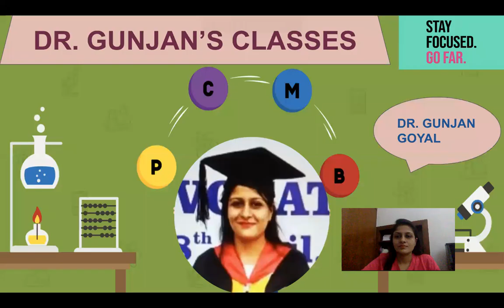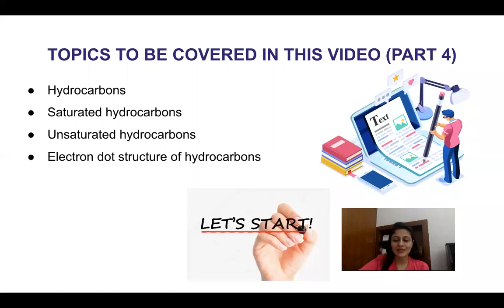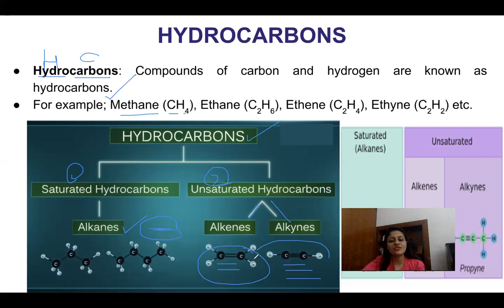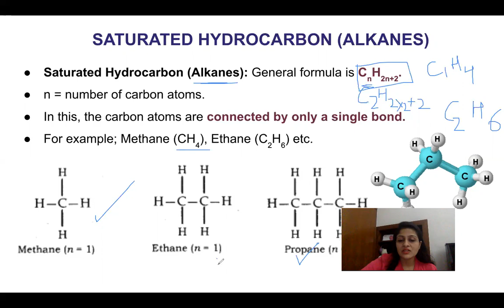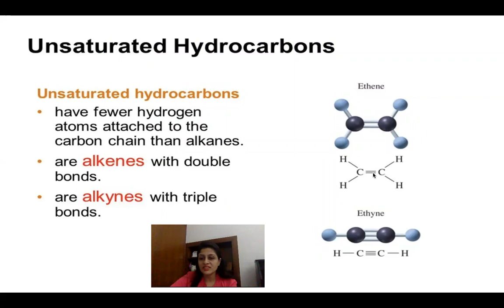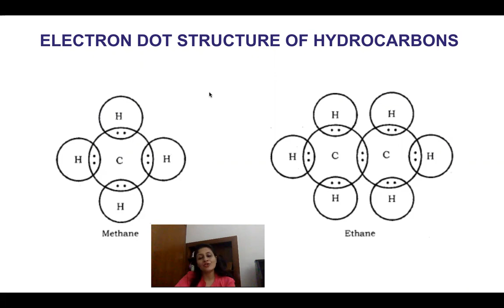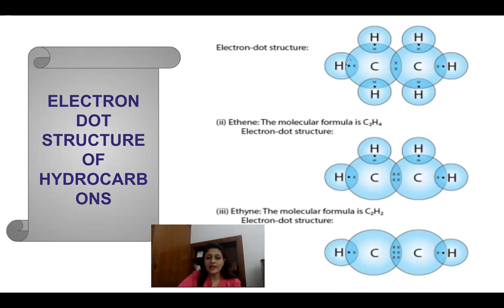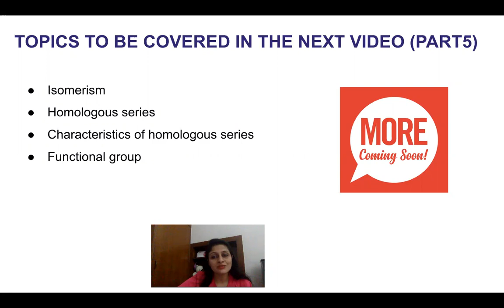CHAPTER 4 CARBON AND ITS COMPOUNDS (part4)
Hello everyone,